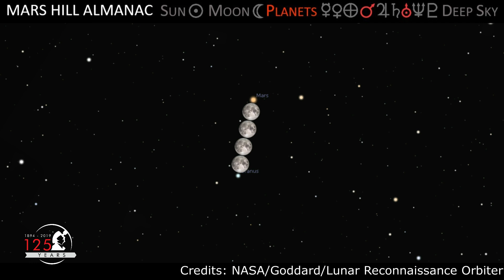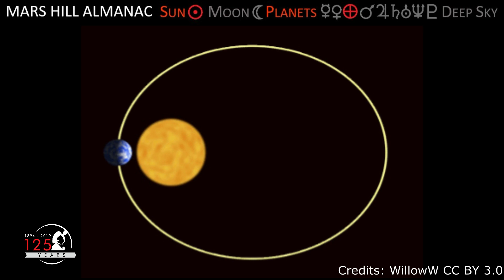Mars Hill Almanac | What's in the sky in January 2021?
Tune in to Mars Hill Almanac to see what's happening in the night sky. Highlights for January 2021 include a brief appearance by Mercury in the west as Jupiter and Saturn move out of sight. The Quadrantid meteor shower peaks on the evening of January 3. We also look at the Winter Hexagon, the Double Cluster in Perseus, the Andromeda Galaxy, and the Owl Nebula, among other deep-sky treasures.